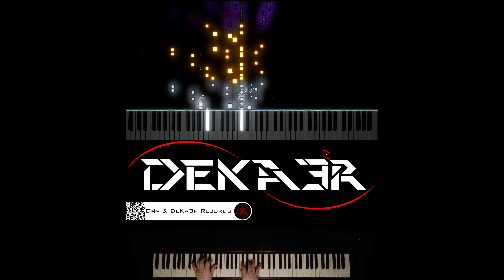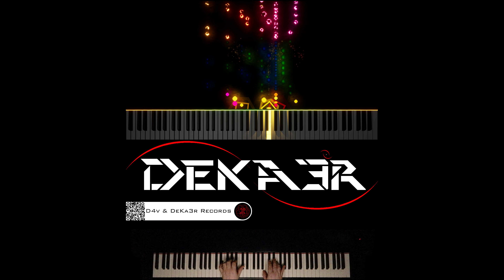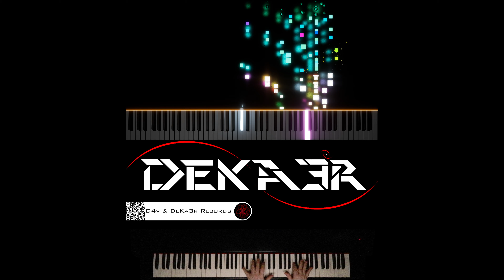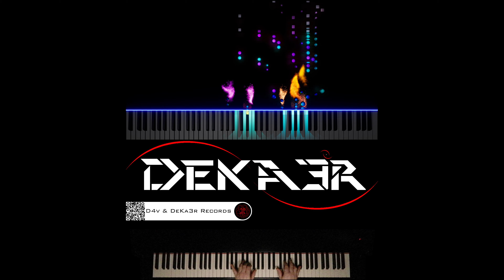🔴 IRL 🎹 PIANO 🎶 CODE | COMPOSITOR DE MÚSICA - MUSIC COMPOSER | ESTUDIO • TUTORIAL • SONGWRITE